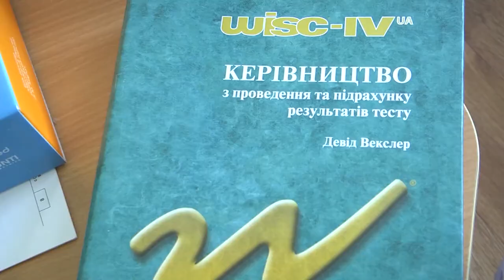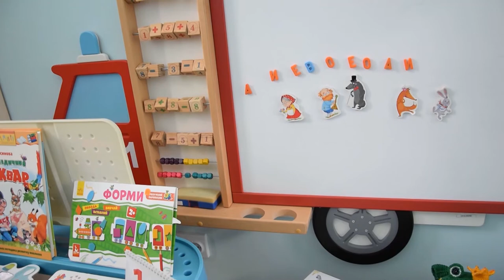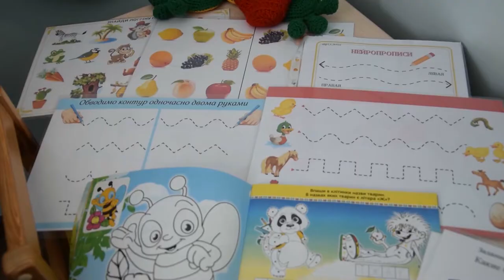Освіта для особливих дітей (частина I)